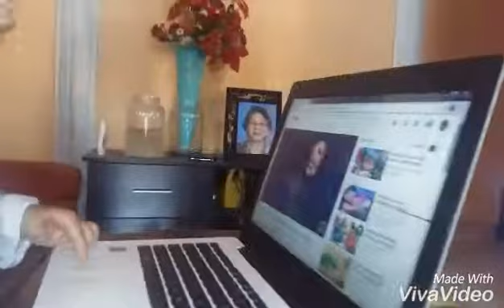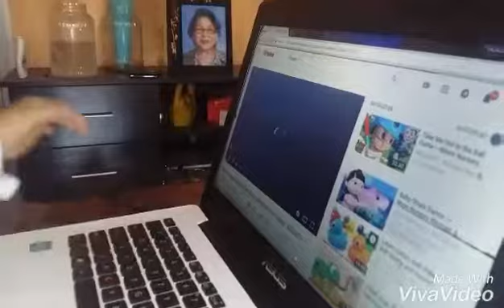NONTON DITEMANI SPIDERMAN ??? | KEREN!!! KEN NONTON DITEMANI SUPERHERO IDOLA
Ken senang kalau nonton ditemani Spiderman...hehehe